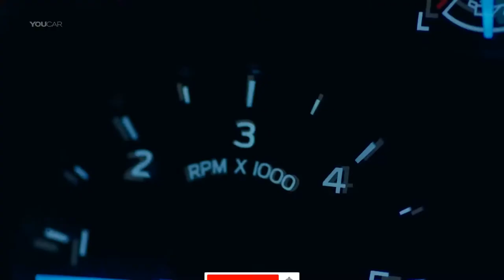Karlmann King - o SUV mais caro do mundo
Karlmann King, utilitário luxuoso projetado pela empresa chinesa IAT e baseado em um Ford F-550. O preço vale para a versão básica. Com todas as opções de customização, incluindo blindagem da carroceria, o modelo sai por US$ 3,8 milhões (cerca de R$ 12,5 milhões).

O Karlmann King é equipado com um motor V10 de 6,8 litros da Ford, capaz de gerar 405 cv. Porém, devido ao seu porte, o SUV alcança no máximo 140 km/h. O veículo tem 2,5 metros de largura e pesa seis toneladas.

No interior, o SUV tem um ambiente bem iluminado, com TV widescreen retrátil, geladeira, máquina de Nespresso e mesas com regulagem elétrica.

De acordo com o canal americano Fox News, os clientes também poderão optar por uma versão de seis portas e seis assentos. Ao todo, serão produzidas apenas nove unidades.